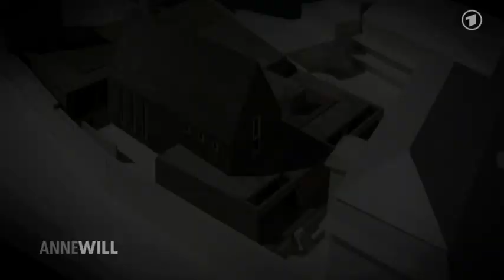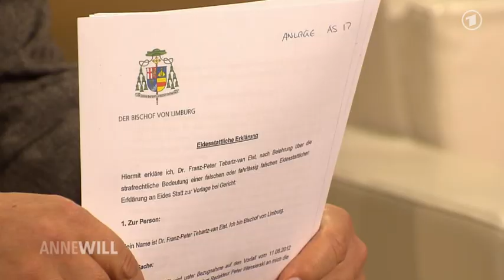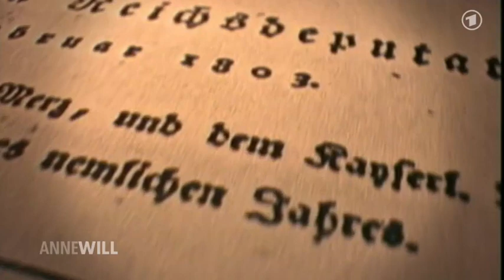Der Fall des Bischofs von Limburg - Ingrid Matthäus-Maier bei Anne Will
Der Fall des Bischofs von Limburg -- will diese Kirche wirklich bescheidener werden?

Der Limburger Bischof Tebartz-van Elst steht wegen der Kostenexplosion beim Bau seines Amtssitzes sowie dem Vorwurf der Lüge massiv unter Druck. Im Bistum häufen sich die Kirchenaustritte, die Caritas erfährt einen deutlichen Spendenrückgang und die Bundeskanzlerin wertet die Affäre als „sehr belastend für die Katholiken". Seit Sonntag hält sich der Bischof nun in Rom auf, um mit dem Papst über seine Zukunft zu sprechen. Ist die Affäre mit seinem Rücktritt erledigt oder offenbart sie vielmehr die Reformnotwendigkeit eines gesamten Systems? Wird die Kirche bescheidener, wie Papst Franziskus es predigt und lebt? Und warum zahlt der Steuerzahler eigentlich für eine Institution, die gleichzeitig auf Autonomie gegenüber dem Staat pocht?